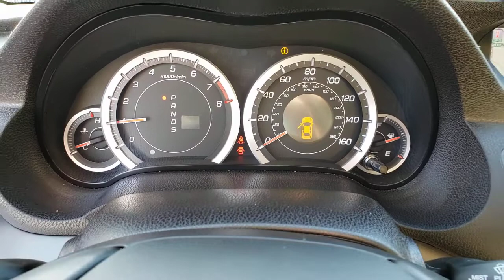2012 ACURA TSX Henderson, Las Vegas, Laughlin, St George, Flagstaff, NV H210427A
BELLANOVA WHITE PEARL [LISTING TYPE] 2012 ACURA TSX available in Henderson, Arizona at Findlay Honda Henderson. Servicing the Las Vegas, Laughlin, St George, Flagstaff, NV area.
2012 ACURA TSX 4DR SDN I4 AUTO TECH PKG - Stock#: H210427A - VIN#: JH4CU2F68CC019714

CARFAX 1-Owner, Excellent Condition. Bellanova White Pearl exterior and Parchment interior, Tech Pkg trim. JUST REPRICED FROM $11,984. NAV, Sunroof, Heated Leather Seats, Alloy Wheels, Rear Air, Serviced here, Non-Smoker vehicle. READ MORE!br /br /KEY FEATURES INCLUDEbr /Leather Seats, Navigation, Sunroof, Rear Air, Heated Driver Seat. MP3 Player, Keyless Entry, Child Safety Locks, Steering Wheel Controls, Heated Mirrors. Acura Tech Pkg with Bellanova White Pearl exterior and Parchment interior features a 4 Cylinder Engine with 201 HP at 7000 RPM*. br /br /VEHICLE REVIEWSbr /CarAndDriver.com's review says Well equipped, comfortable, slick manual shifter, fuel-efficient four, secure handling, refined feel.. br /br /A GREAT VALUEbr /Was $11,984. br /br /SHOP WITH CONFIDENCEbr /CARFAX 1-Owner br /br /Pricing analysis performed on 2/5/2021. Horsepower calculations based on trim engine configuration. Please confirm the accuracy of the included equipment by calling us prior to purchase. br /
4-wheel anti-lock braking system (ABS) w/brake assist,Electronic brake distribution,Vehicle stability assist (VSA) w/traction control,Advanced compatibility engineering body structure,Side-impact door beams,Daytime running lights,Driver & front passenger dual stage multiple-threshold front air bags,Driver & front passenger side airbags w/passenger position sensors,Front/rear side curtain airbags,3-point front/rear seat belts w/front load limiters & pretensioners,Lower anchors & tethers for children (LATCH),Rear child safety door locks (2011),Emergency trunk release,Tire pressure monitoring system w/location & pressure indicators,Active front head restraints,60/40 split-folding rear seat -inc: locking feature, center armrest,Adjustable front/rear headrests,Carpeted floor mats (2011),Multi-info display -inc: odometer, (2) trip meters, trip duration, trip computer,Maintenance minder,Pwr windows -inc: auto reverse, front auto up/down, key-off operation,Navigation system w/voice recognition -inc: 45GB HDD for navigation, rearview camera,AcuraLink real-time traffic w/traffic rerouting, weather, satellite communications system,HomeLink remote control system,Electronic engine immobilizer,GPS-linked solar-sensing dual-zone automatic climate control -inc: rear A/C vents,Micron air-filtration system,Rear window defroster w/timer (2011),Rear cup holders,Door storage compartments,Auto-dimming rearview mirror,Driver & front passenger visors w/illuminated vanity mirrors,Overhead sunglass holder,Overhead map lights,Ambient cabin lighting415-watt AM/FM stereo w/in-dash CD/MP3/WMA player -inc: DVD-audio, Dolby Pro Logic II, DTS CD, 15GB hard disk drive, (10) premium ELS surround speakers, radio data system, aux input jack, USB port, Song By Voice,XM satellite radio -inc: note function music reminder *Available in 48 contiguous United States, free for the first 90 days*,17 x 7.5 5-spoke alloy wheels,P225/50VR17 all-season tires,Pwr moonroof w/tilt feature -inc: auto open/close, auto